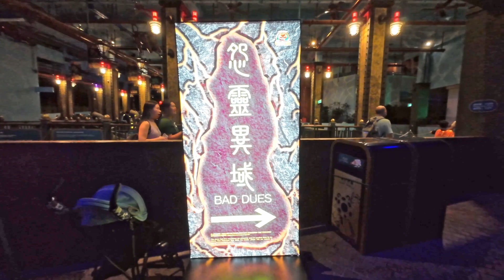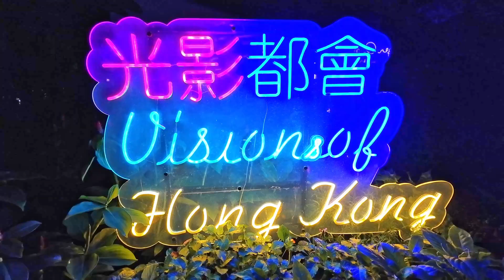【Ocean Park 2023 哈囉喂】｜ 海洋公園｜Halloween｜光影都會｜Vlog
所有鬼屋都超多人玩，要提早入場有心理準備
都好幾年冇去過，重遊舊地新鮮得來又感覺到園方已經盡緊力